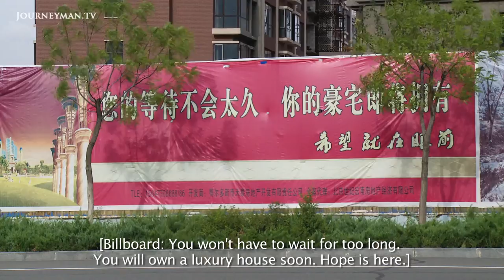The Land of Many Palaces | Trailer | Available now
The Land Of Many Palaces: China is undertaking the largest migration of people in history.

In the next 20 years, the Chinese government aims to move a quarter of a billion farmers from the countryside to new cities: the largest migration of people in the history of the world. What does this progress look like? And what is being left behind? This extraordinary and often comic ob-doc follows the huge changes in the lives of rural people as they are transplanted to a ready-made metropolis and abandon their ancient way of living.

"I'm here to show you how to use the shower and the toilet." Xiaomei Yuan, a community supervisor, explains to the latest migrants from Inner Mongolia’s villages arriving at the new luxury apartments of Ordos City. She briskly runs through the modern appliances; kettles, TVs and shopping channels. With her help these country bumpkins will become urbanites, contributing to their new city home. After vast coal deposits were discovered in Ordos the region went from being one of the poorest areas of China to one of the wealthiest. In an effort to modernise, the local government used the money to build the new metropolis – now China’s biggest ghost city.

Song Ting – Ref. 6490